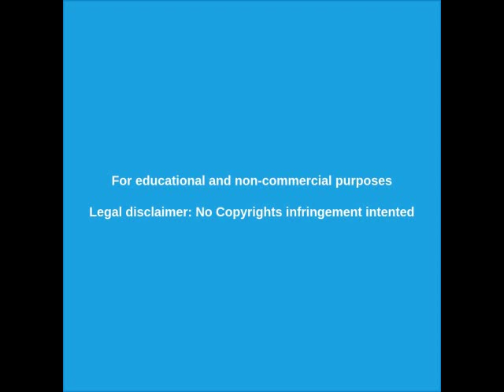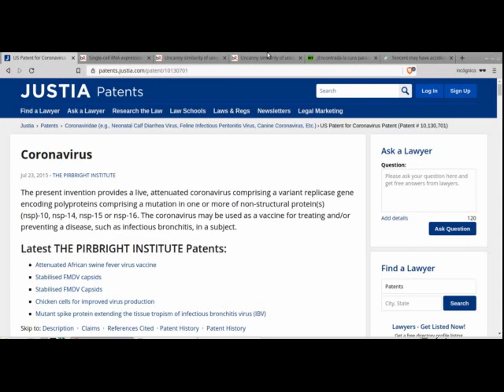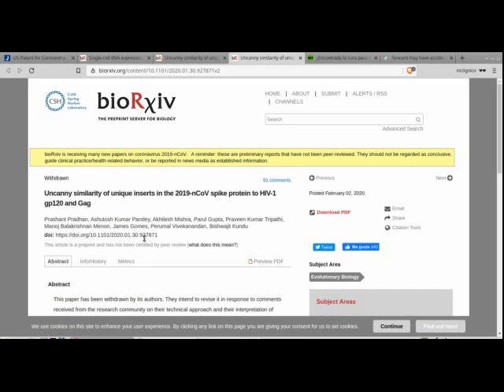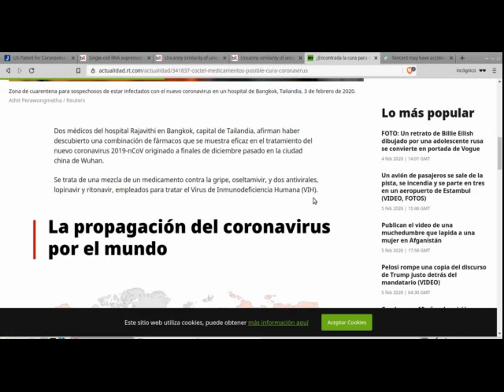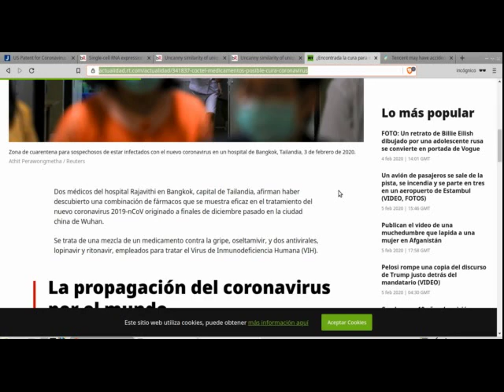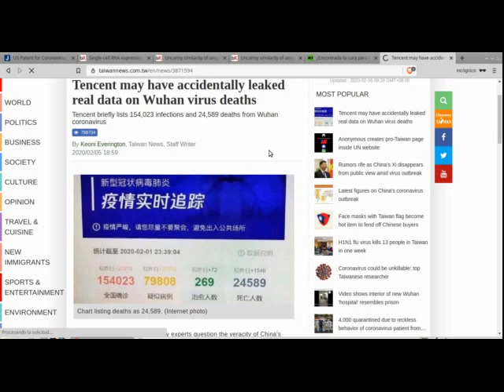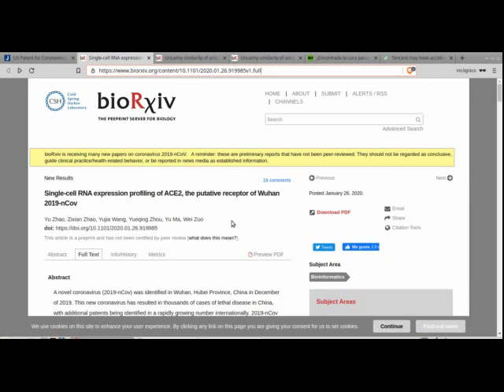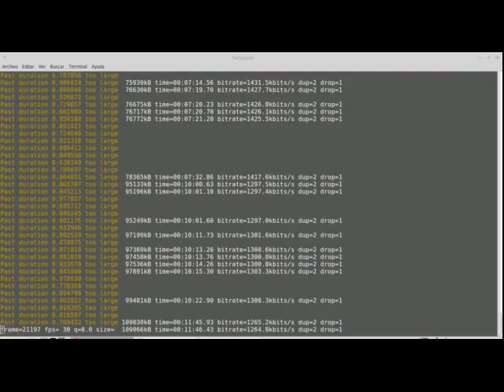🔴 CORONAVIRUS en CHINA 06/02/2020 LOS DATOS REALES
Te revelo sobre el coronavirus en CHINA los datos REALES e INÉDITOS.  Además de las pruebas de la operación en curso.